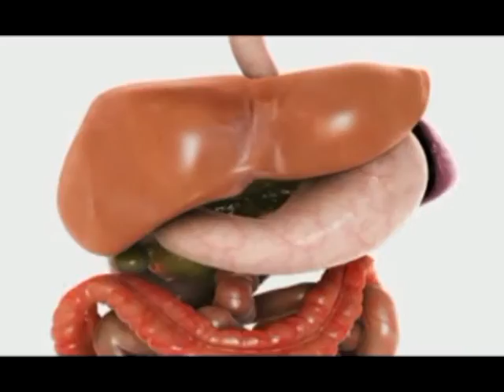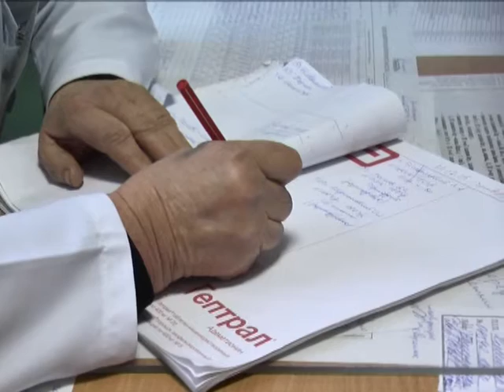Святкуйте правильно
Пора новорічних та різдвяних гулянь – свято для шлунка. Та інколи смачні застілля можуть закінчитися лікарняним ліжком.